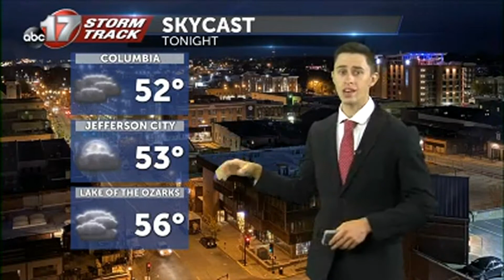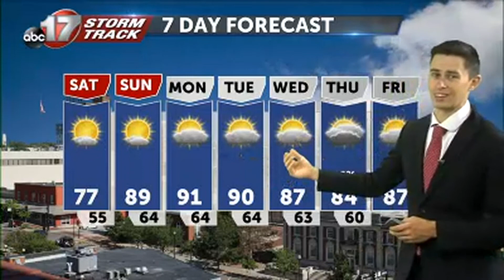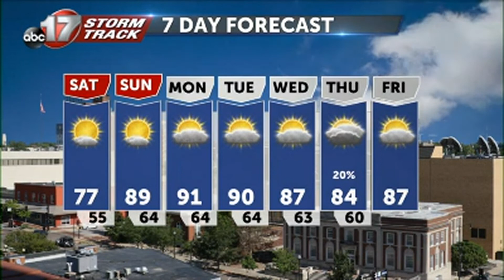Tracking evening scattered showers with a warm up next week